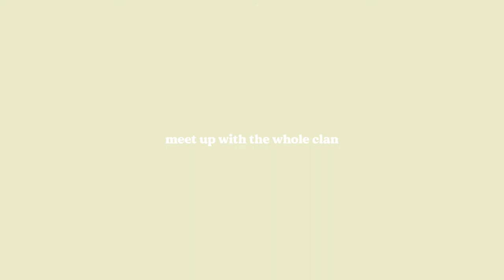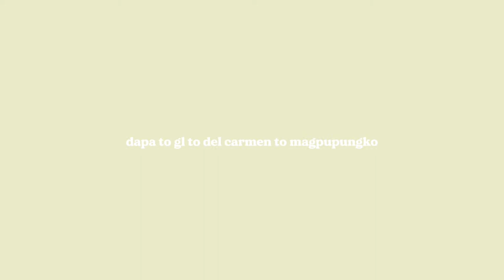siargao post-odette era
week siargao trip with my family